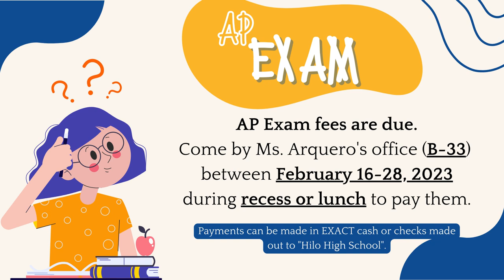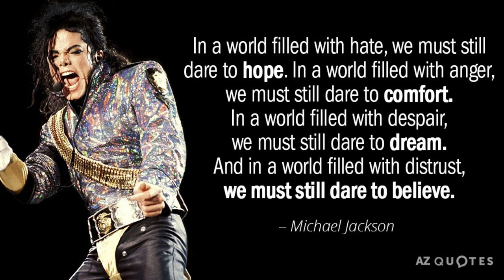02/14/2023 KVIKS News Bulletin